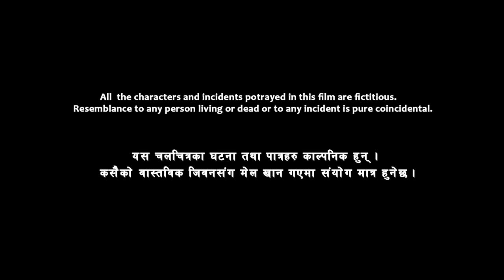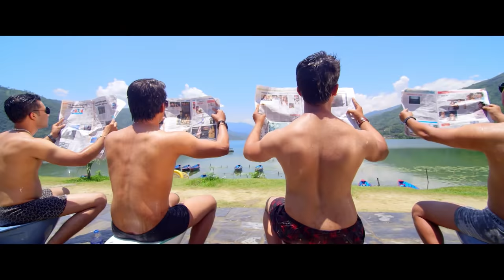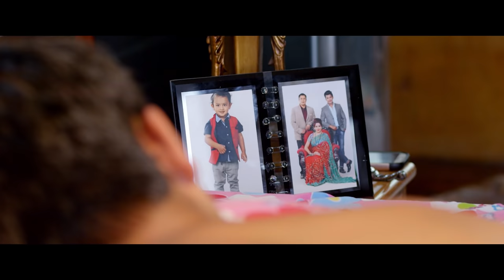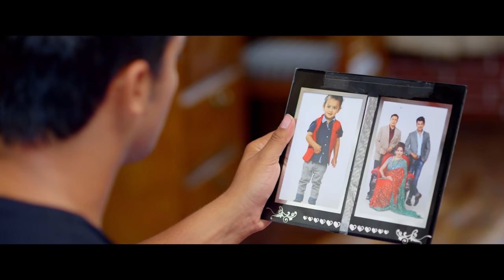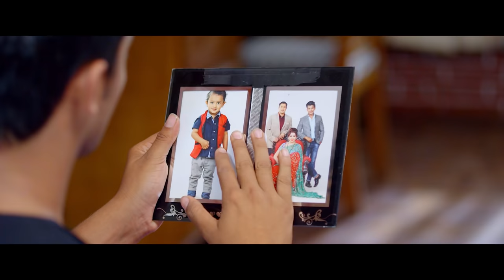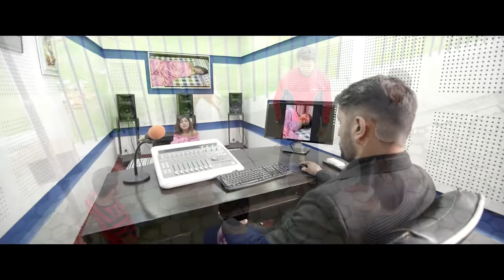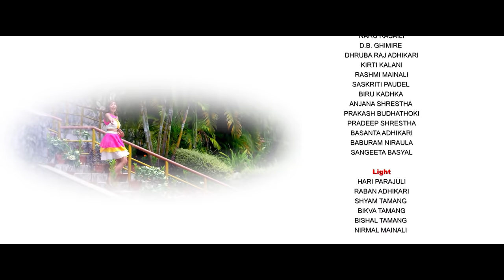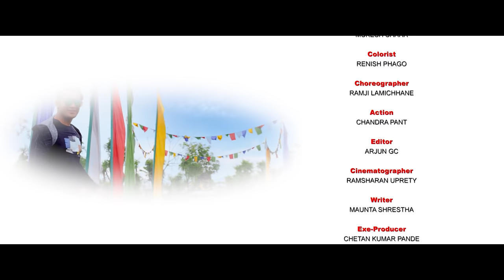Aanchal Sharma and Aakash Shrestha 💕Love Story Movie💓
A Film By Pradeep Shrestha

►Cast: Aakash Shrestha, Aanchal Sharma, Sundar Shrestha, Aayush Rijal, Sushil Chhetri, Dhiren Shakya, Priya Rijal
►Color Grading: Renish Phago
►Cinematographer: Ramsharan Uperati
►Editor: Arjun GC
►Sound & Mixing : Mukesh Shah
►Background Score: Ramesh Bhattrai
►VFX: Samir Miya / Shree Krishna Shrestha
►Art. Directors:Bijaya Chaudahary
►Chief Associate Director : Basanta Adhikari
►Film Mastering : Nabin Chaudhary
►Action : Chandra Pant
►Make Up : Prem Bhujel
►Production Designer: Karan Singh
►Production Controller : Ramhari Dongol (Pasa)
►Dress Designer : Sunita Shrestha Publicity
►Design : Colorblind Creative
►Distributor : Gobinda Shahi , Ujjwal Poudel, Manoj Rathi
►Drone Operator : Suresh Kafle
►Dubbing : Kiran Basi
►Background Ramesh Bhattarai
►Writer: Maunata Shrestha
►Ex. Producer: Chetan Kumar Pande
►Producer: Aashma Pande
►Director: Pradeep Shrestha
►Post Production: Film Motion Nepal
►Equipment : Produce Nepal